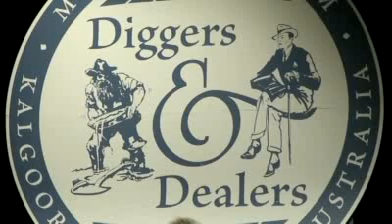China will be key factor in Australia's economic recovery - ABC 080309